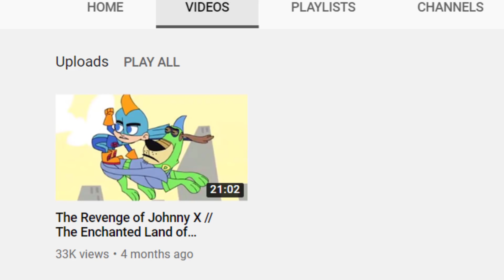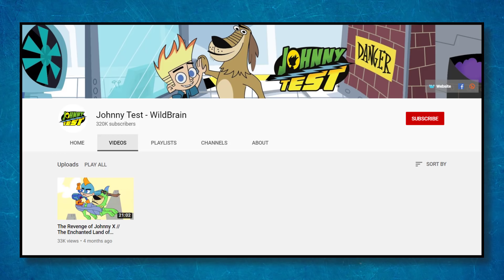Johnny Test Reboot GONE From YouTube...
Johnny Test returned in "The Lost Web Series," but mere days after being uploaded, it's disappeared! What's going on behind the scenes? Why did Wildbrain take down all traces of the web series reboot?

✭ SOCIAL MEDIA ✭